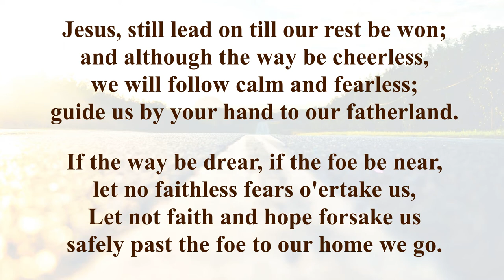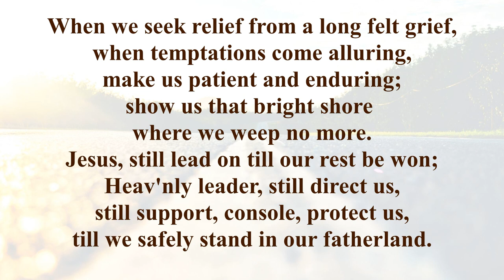Jesus, Still Lead On (Interpretation)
Lutheran Worship (LW) Hymn #386
Luther Service Book (LSB) Hymn #718
Tune: Seelenbräutigam
Text: Nicolaus L. von Zinzendorf, 1700-60; tr. Jane L. Borthwick, 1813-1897, alt.
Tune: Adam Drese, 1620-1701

Lyrics:
Jesus, still lead on till our rest be won;
and although the way be cheerless,
we will follow calm and fearless;
guide us by your hand to our fatherland

If the way be drear, if the foe be near,
let no faithless fears o'ertake us,
Let not faith and hope forsake us
safely past the foe to our home we go.

When we seek relief from a long felt grief,
when temptations come alluring,
make us patient and enduring;
show us that bright shore
where we weep no more.

Heav'nly leader, still direct us,
still support, console, protect us,
till we safely stand in our fatherland.